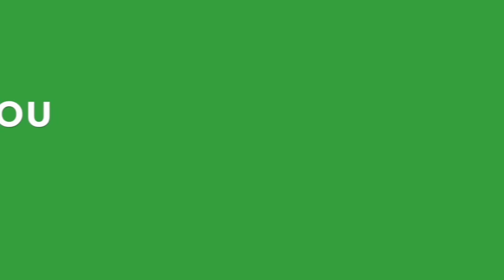DANCIN' IN THE FOOTBALL STANDS | Flippin' Katie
Katie & Ryan tailgate (and dance) with friends and family at the college football game - and Katie has too much fun with the cotton candy...♥ Another Flippin' Fun Video from Flippin' Katie!

Musical.ly: katie8228